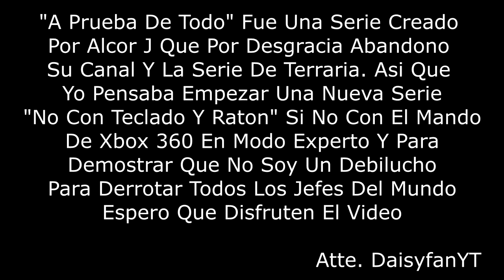Terraria - A Prueba De Todo - Ep.12 En Busca Del Anillo De Jungla